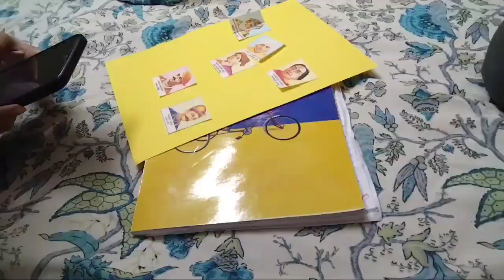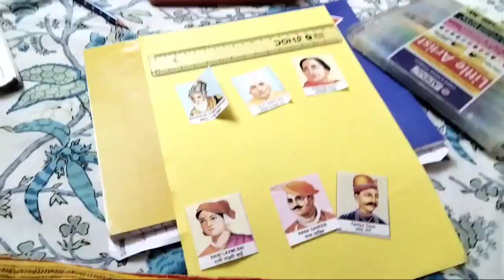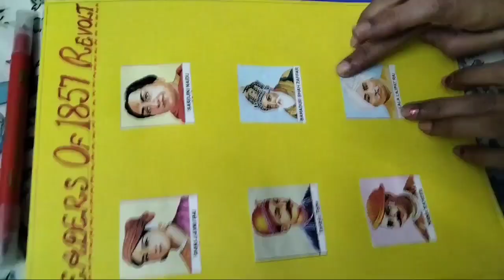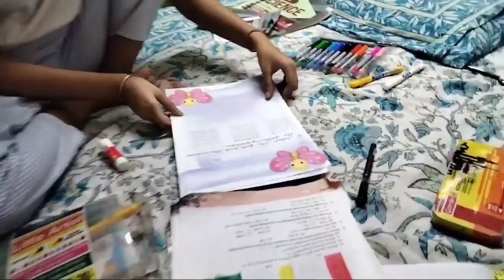💁दिवाली में घर की सफाई कर-करके कमर टूट गई🌺 गमलों में पेंट🌺 Diwali Balcony Deep Cleaning💞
diwali cleaning vlog
deep cleaning vlog
diwali cleaning
balcony cleaningvlog
balcony cleaning
lifestyle blog
indian Mom daily busy routine Vlog
indian Mom blogs
daily routine vlog
real vlogs
family blogs
lifestyle blog
indian Mom Busy Morning Routine vlog
My Sunday Morning Routine vlog